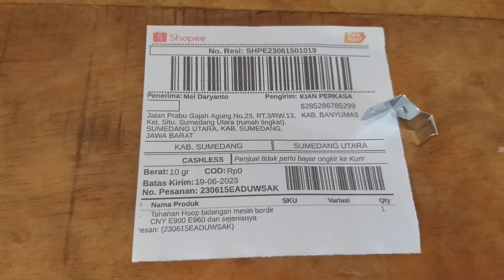Tahanan hoop penjepit kain mesin bordir e900 sumedang jawa barat